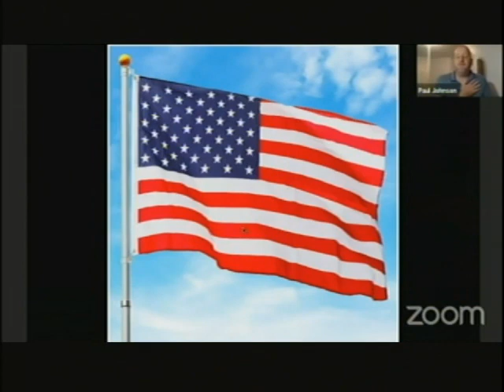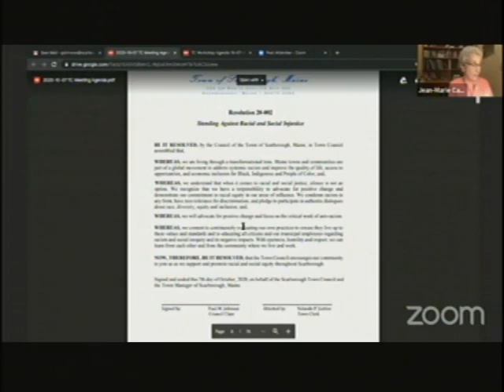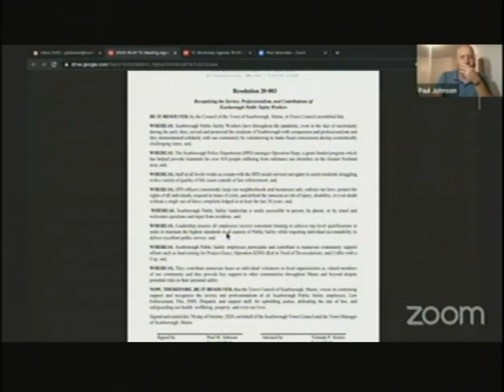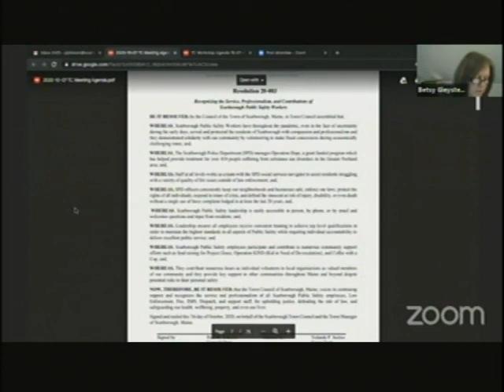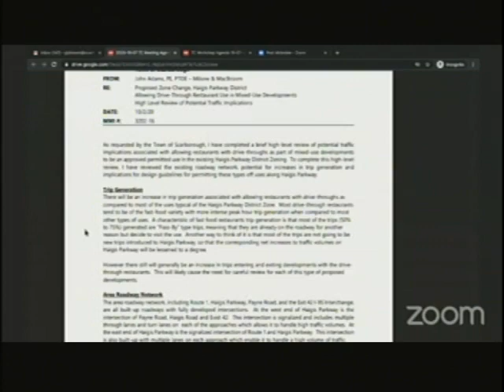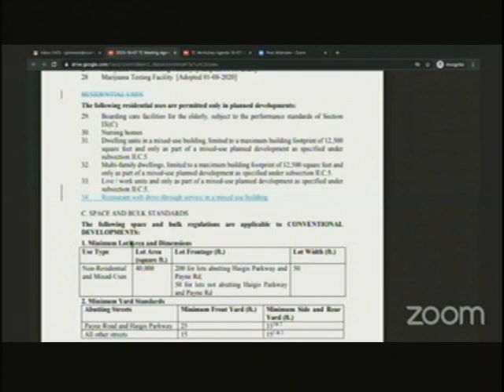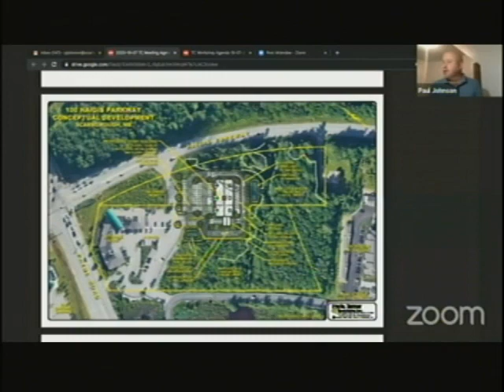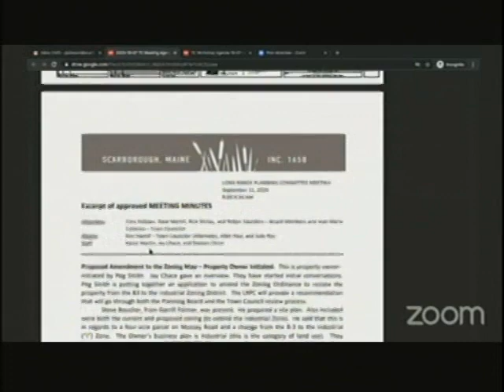Town Council, Oct. 7, 2020, Scarborough, Maine